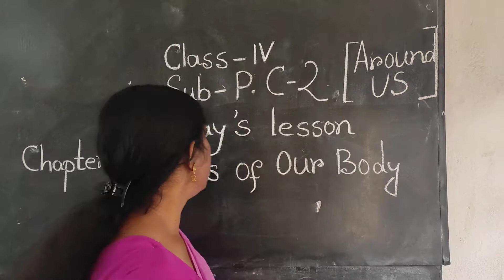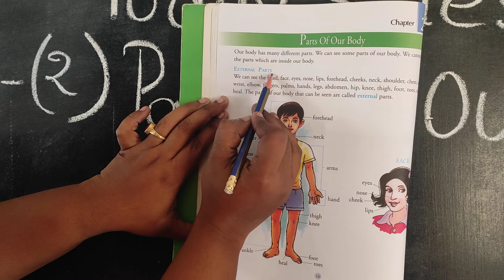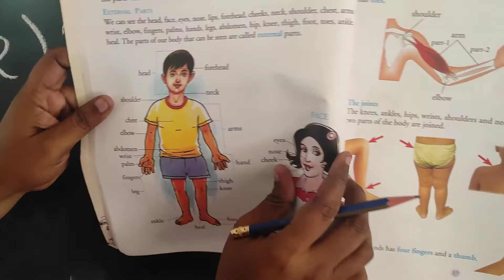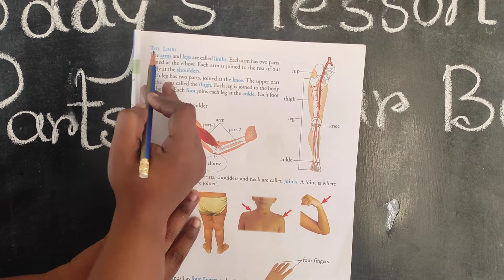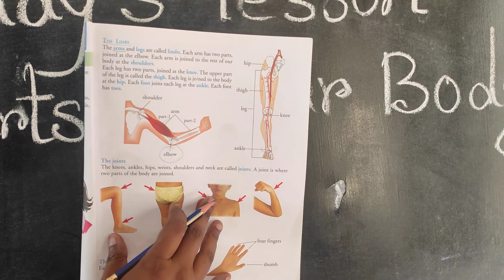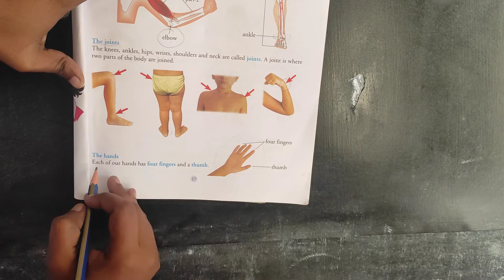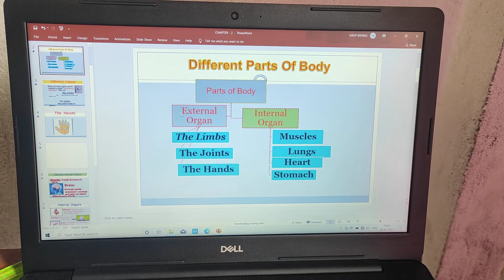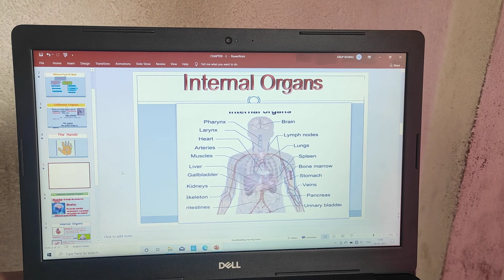SG STD IV PC2 VOL 01